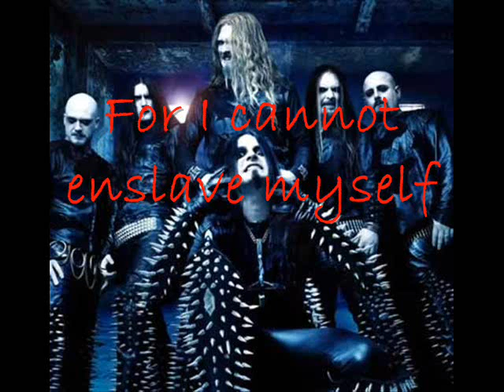dimmu borgir - the chosen legacy + lyrics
artist: dimmu borgir, album: in sorte diaboli, song: the chosen legacy